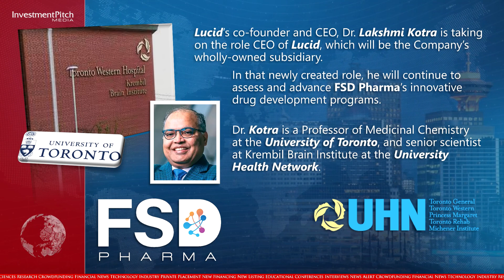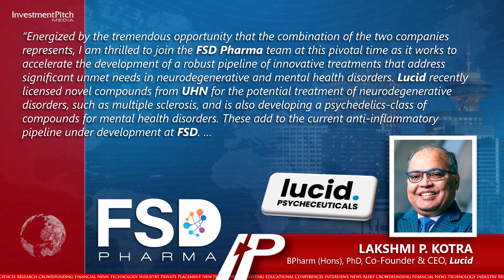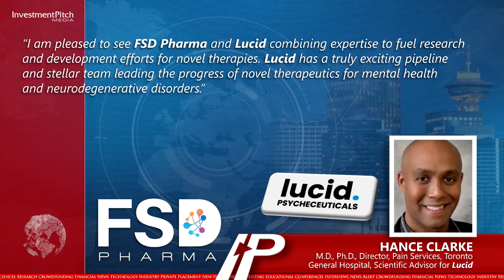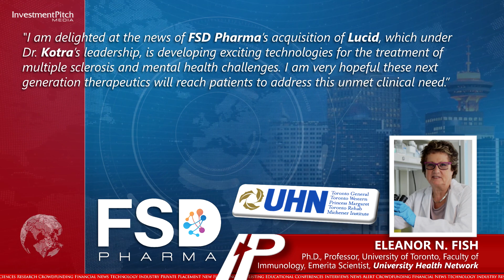FSD closed its acquisition of Cdn specialty psychedelic pharmaceutical company Lucid Psycheceuticals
Founded in 2020, Lucid Psycheceuticals a Canadian-based specialty psychedelic pharmaceutical company, is developing novel molecules and combinations with the goal of addressing Total Brain Health and targeting some of the most challenging neurodegenerative diseases, such as Multiple Sclerosis, Alzheimer's disease and Parkinson's disease.